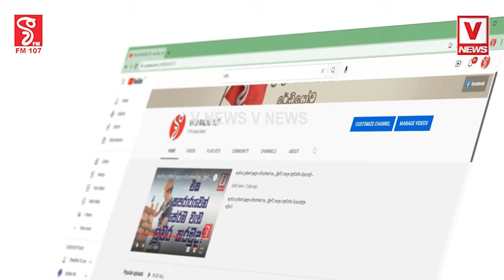දැන් ආයෙත් රෑට උසාවි ඇරලා - පාතාලේ මර්දනයටත් මෙහෙම වැඩකරනවා නම් හොඳයි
දැන් ආයෙත් රෑට උසාවි ඇරලා
පාතාලේ මර්දනයටත් මෙහෙම වැඩකරනවා නම් හොඳයි
මෝටර් රථ පනතෙන් හරි නඩුවක් දාන්න හොයනවා
වැරැද්දක් කළොත් දඬුවම් විඳින්න වෙනවා